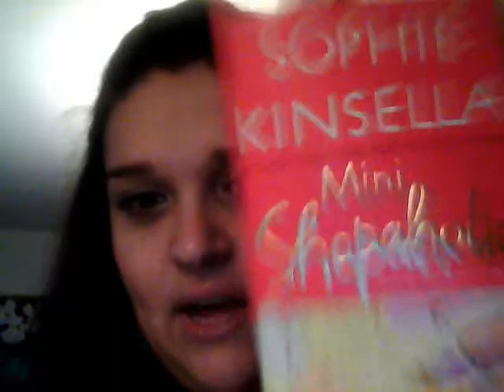Sophie Kinsella - Mini Shopaholic Review